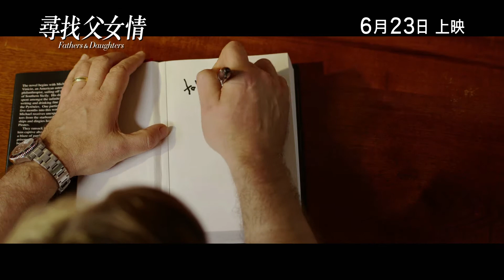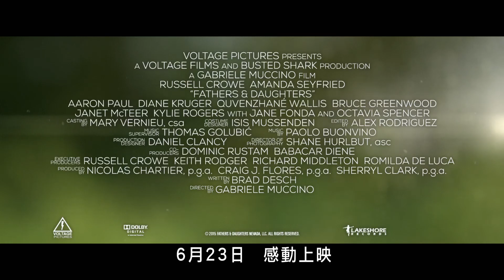《尋找父女情》(Fathers and Daughters) 正式預告片 6月23日上映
電影簡介
《尋找父女情》(Fathers and Daughters) 是《尋找快樂的故事》導演基比爾麥辛奴(Gabriele Muccino)的最新感人力作。由《帝國驕雄》金像金球影帝羅素高爾(Russell Crowe)主演並兼任監製、《孤星淚》《分手的情書》雅曼達施菲(Amanda Seyfried)動人主演。加上《出埃及記：神王帝國》艾朗保羅(Aaron Paul)、《希魔撞正殺人狂》《天煞逆緣》戴安古嘉(Diane Kruger)、《星空奇遇記》系列布斯堅活(Bruce Greenwood)、《南荒的童話》金像提名童星葵雲純妮華莉絲(Quvenzhané Wallis)、金像金球影后珍芳達(Jane Fonda)及《寫出友共鳴》金像金球女配角奧緹華史賓莎(Octavia Spencer)等多位實力巨星真情演出，陣容強勁。追憶那段父女相依為命、不離不棄的日子，重新修補親情缺口，尋找往日暖暖的動人時光。